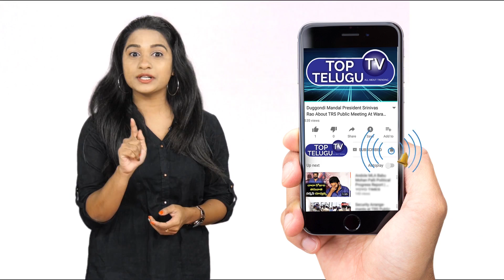బ్యాలెట్ ఓటింగ్ తో బిజేపికి భారీ దెబ్బ పడనుందా..? | Political Analyst Bala | GHMC Elections 2020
బ్యాలెట్ ఓటింగ్ తో బిజేపికి భారీ దెబ్బ పడనుందా..? | Political Analyst Bala | GHMC Elections 2020 | TRS VS BJP VS Congress | Top Telugu TV